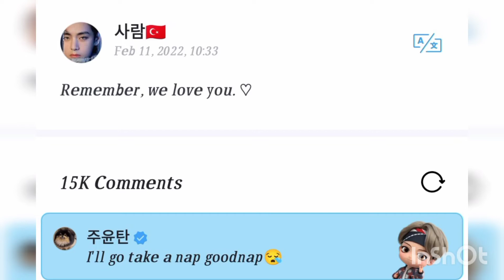V reply to armies and say he going to take goodnap